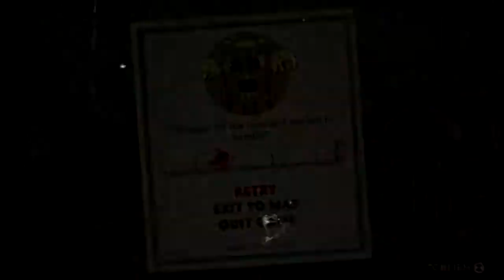Cuphead - Part 4 - rollercoaster madness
longest challenge yet... and I'm not even halfway done! oh boy...